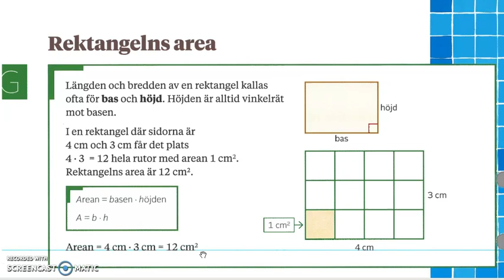Genomgång av Matte direkt 7 Kapitel 2 Geometri Rektangelns area